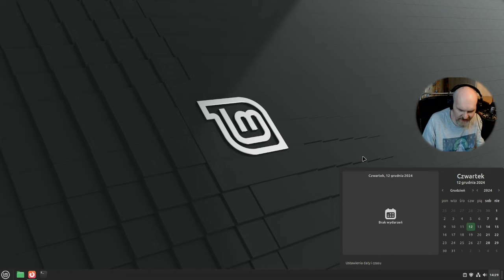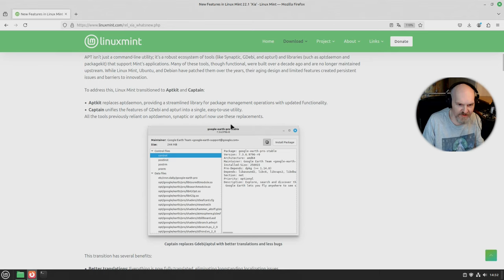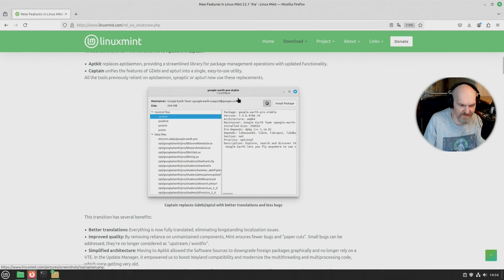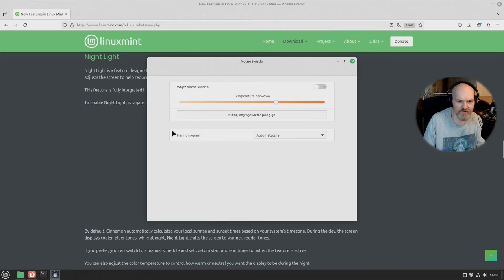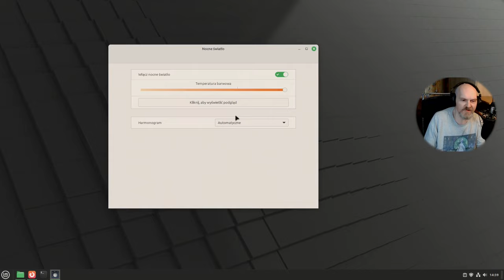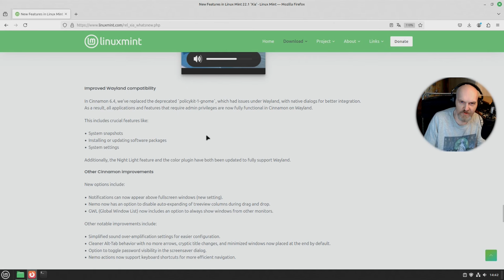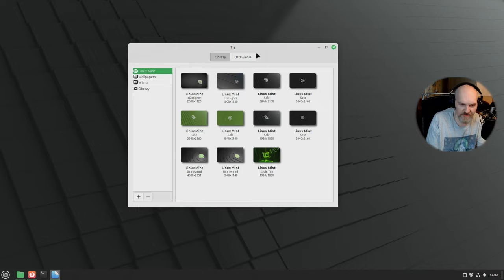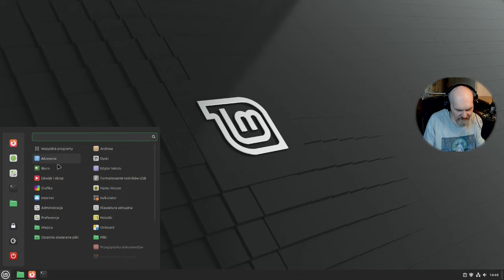Nowości w Linux Mint 22.1 "XIA" - WERSJA BETA - Cynamon 6.4, Captain , Aptkit i inne REAL Hardware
Wydano pierwszą wersję BETA doskonałego systemu Linuksowego Mint. Wersja 22.1 wprowadza sporo udoskonaleń, nie tylko wizualnych.
Test na prawdziwym komputerze o konfiguracji:
AMD RYZEN 3600 - 6c 12t / 16GB RAM 3200 MHz / Nvidia GTX 1070 8GB VRAM / SSD

Czasówka / Timestamp:
00:00 Wstępniak
00:48 Omówienie nowości w Linuksie Mint 22.1 XIA   BETA
14:56 Podsumowanie i podziękowania